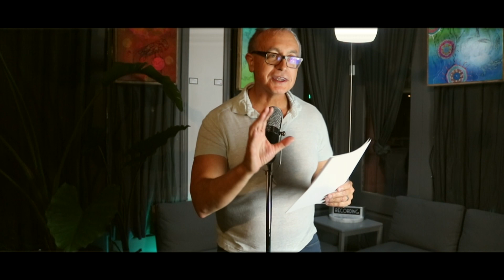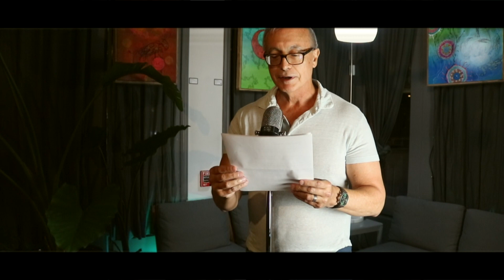Poetry at the Pro Episode 6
Poetry At The Pro emerged from a simple yet profound desire: to create a sanctuary for words that heal, provoke, and empower. The Founder, whose life was profoundly transformed by the cathartic power of poetry, envisioned a platform where voices, regardless of their background or experience, could be heard and appreciated. This vision gave birth to an event that quickly outgrew its modest beginnings, evolving into a beacon for poets, storytellers, and artists.

Held at the Proscenium, a venue that has become synonymous with artistic liberation and expression, Poetry At The Pro is not just an event; it's a pilgrimage for the soul. The Proscenium's walls, adorned with echoes of performances past, serve as a testament to the raw, unfiltered essence of storytelling that the event champions. Here, under the dim lights and among the throngs of eager listeners, poets from across the nation and around the globe gather to share their work, their stories, and their truths.